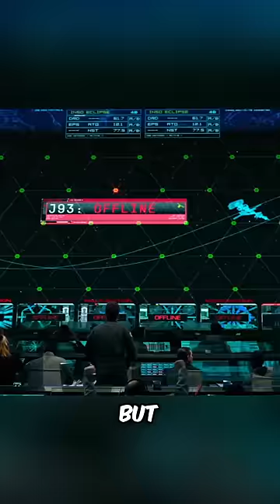A Huge Tsunami Made People into Ice Sculptures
Movie Title: Geostorm